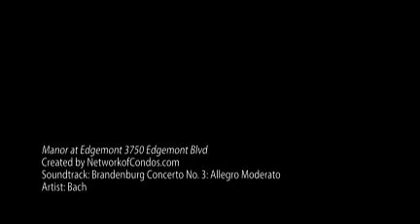North Vancouver Townhouses: Manor at Edgemont 3750 Edgemont Blvd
The Official Website for NetworkofCondos.com

Video Trailer For:
The Manor at Edgemont at 3750 Edgemont Boulevard
North Vancouver, BC
Canada